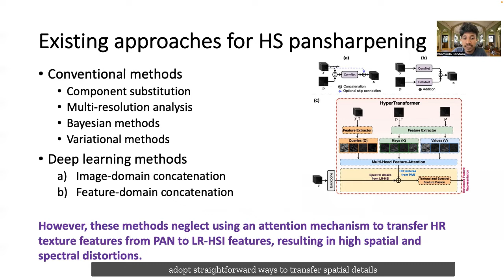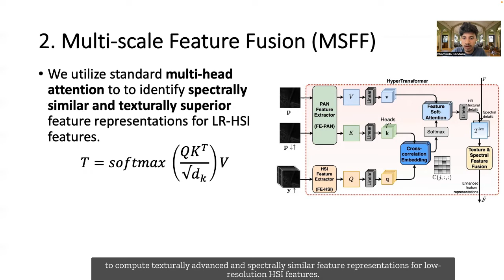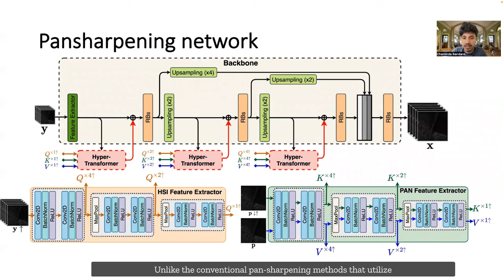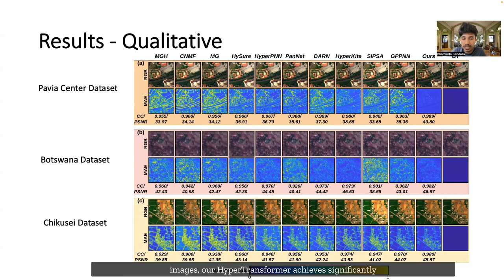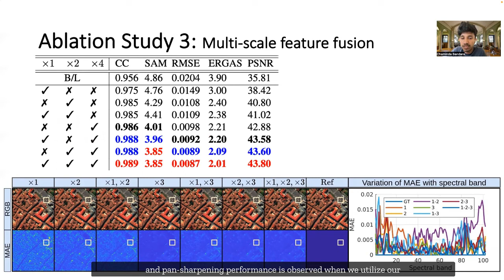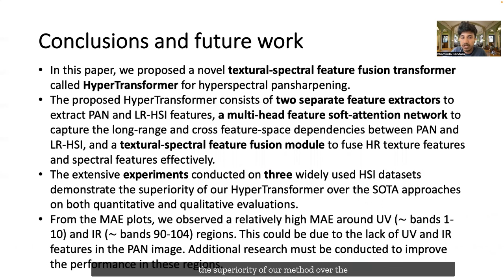HyperTransformer: A Textural and Spectral Feature Fusion Transformer for Pansharpening (CVPR'22)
Pansharpening aims to fuse a registered high-resolution panchromatic image (PAN) with a low-resolution hyperspectral image (LR-HSI) to generate an enhanced HSI with high spectral and spatial resolution. Existing pansharpening approaches neglect using an attention mechanism to transfer HR texture features from PAN to LR-HSI features, resulting in spatial and spectral distortions. In this paper, we present a novel attention mechanism for pansharpening called HyperTransformer, in which features of LR-HSI and PAN are formulated as queries and keys in a transformer, respectively. HyperTransformer consists of three main modules, namely two separate feature extractors for PAN and HSI, a multi-head feature soft attention module, and a spatial-spectral feature fusion module. Such a network improves both spatial and spectral quality measures of the pan-sharpened HSI by learning cross-feature space dependencies and long-range details of PAN and LR-HSI. Furthermore, HyperTransformer can be utilized across multiple spatial scales at the backbone for obtaining improved performance. Extensive experiments conducted on three widely used datasets demonstrate that HyperTransformer achieves significant improvement over the state-of-the-art methods on both spatial and spectral quality measures. Implementation code and pre-trained weights can be accessed